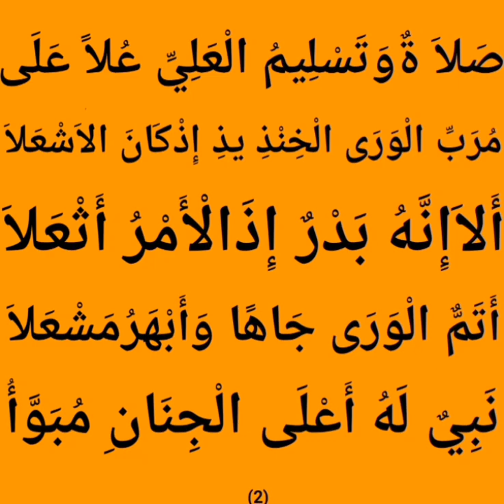الدرس سفيه السعادة بصوت الشيخ حميدله2